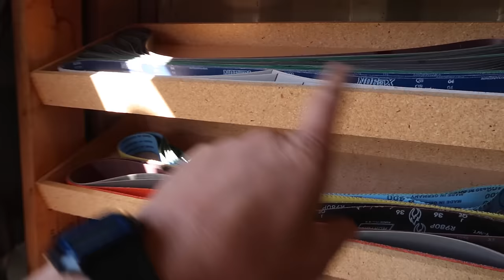Tool Time Tuesday - Different types of 2 X 72 belts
Official Simple Little Life video of: Tool Time Tuesday - different types of 2x72 belts. I've been playing around with different belts on my 2X72 belt grinder. Here are few options I've tried and some thoughts on them so far.